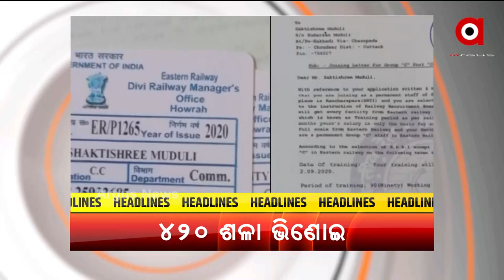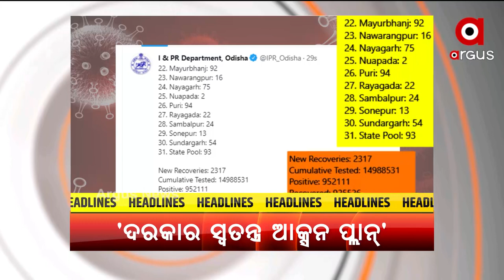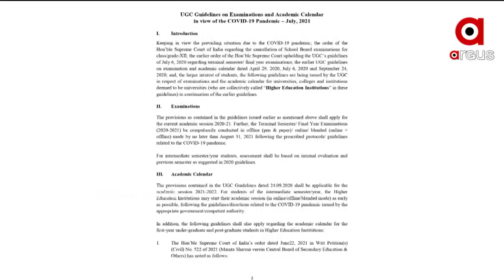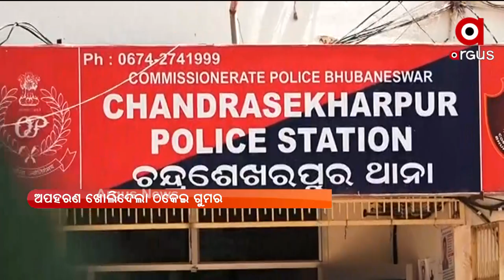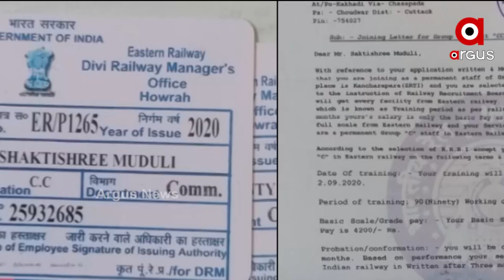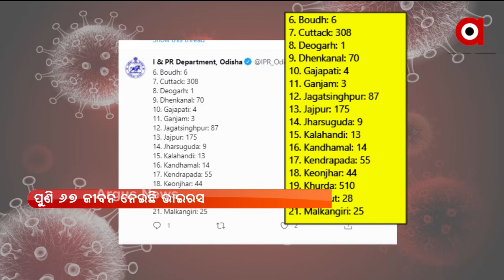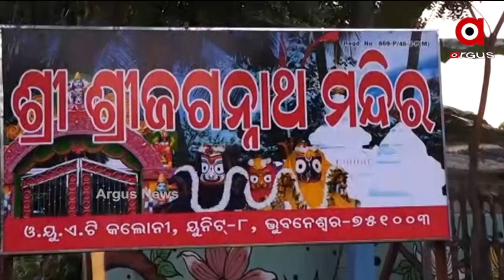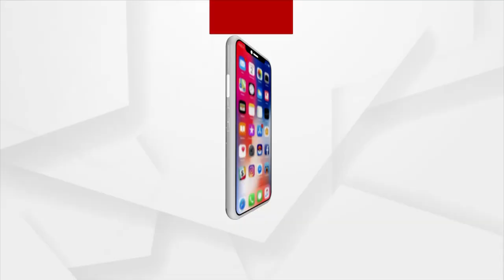Barabati Dhauli Express | 17 July 2021 | Argus News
ଜୁଲାଇ ୨୬ରୁ ଖୋଲିବ ଦଶମ ଓ ଦ୍ବାଦଶ ଶ୍ରେଣୀ
ଆଳୁ ଖୋଳୁ ଖୋଳୁ ମହାଦେବ...
କମୁନି ମୃତ୍ୟୁ, କମୁନି ସଂକ୍ରମଣ...
ପରୀକ୍ଷା ପାଇଁ ୟୁଜିସିର ଗାଇଡଲାଇନ୍
ଗଡୁଛି ଦିନ, ସରୁନି କାମ...
ସହାୟତା ଅପେକ୍ଷାରେ ପରିବାର